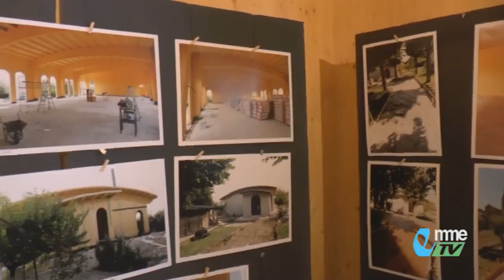NEWS. Una nuova chiesa in legno per il Santissimo Crocifisso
Inaugurata la nuova chiesa in legno per il Santissimo Crocifisso di Treia dopo i danni subiti dal Santuario durante le scosse di terremoto del 2016. Vediamo...